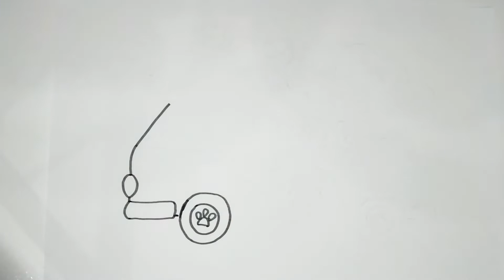Cómo dibujar y colorear el Autobús de la Patrulla Canina🐾Paso a paso🎨 How to draw the Paw Patrol Bus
Hola❗ En este vídeo te muestro cómo Dibujar✏️ y Colorear🎨el Autobús de la Patrulla Canina🐾Paso a paso🌈 Para niños🎈 Paso a paso y de forma rápida y fácil.
Tutorial de dibujo de la Patrulla Canina Para Niños.
Primero dibujamos con el rotulador negro, cuando tengamos el dibujo finalizado lo repasamos para conseguir un trazo más grueso que hará que nuestro dibujo quede genial.
Por último lo coloreamos con rotuladores de colores pero también podéis usar ceras, lápices de colores, temperas o lo que más os guste, dejar que vuestra imaginación vuele.

PEQUES es un canal de entretenimiento para toda la familia, donde nos lo pasaremos genial dibujando y pintando paso a paso dibujos felices.
Nuestros dibujos serán fáciles y rápidos.
Nos encanta dibujar ❗
Nos encanta pintar❗
Que empiece la aventura de dibujar y pintar todo tipo de dibujos❗

Vamos a dibujar y pintar muchos dibujos paso a paso.

In this video you can draw the Paw Patrol Bus, for kids step by step.

On my channel I draw and paint simple drawings and paintings for everyone: beginners, children and their parents, every my video is hand-made unique painting or drawing with differents techniques: watercolor, glitter, markers, pencil and others.
Learn how to draw and diy craft, anything and everythings cute with step by step, easy to follow videos,
In PEQUES love to draw and paint.
The best drawing strategies for children. Together with us, children and adults, learn to draw, paint, have fun and improve their drawing skills step by step.
Let´s draw and color simple and beautiful pictures together.
Simple art for kids is very easy and fun!